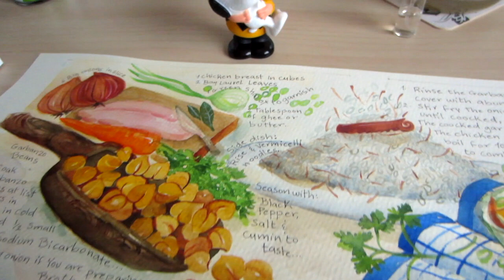"Garbanzo chicken stew" recipe/ Watercolour technique in real time | Neyruz AJ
Drawing a recipe "Garbanzo chicken stew" in wet on dry watercolour technique.
If happens that you love a lot your onions, garbanzos and chicken, I'm convinced that you will fall in love with this recipe. This traditional comfort chickpeas stew coming from the cultural cuisine in Syria is a worthy dish to try making, it's fulfilling comfort food combined with vermicelli rice aside.

To have a closer look at the preparation check it